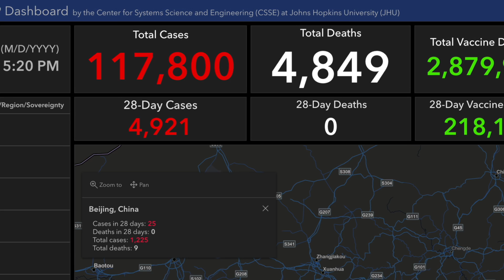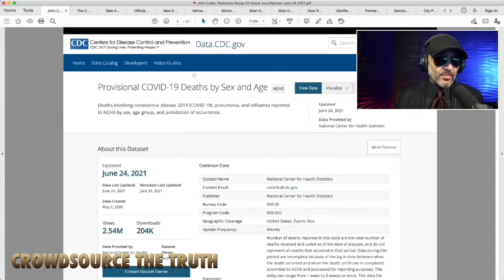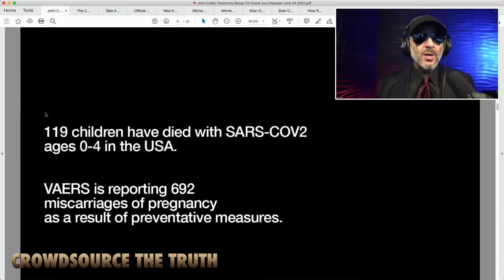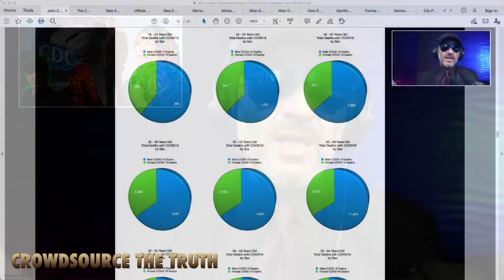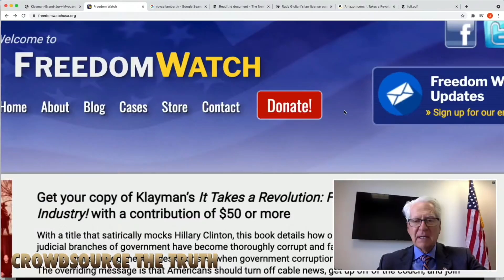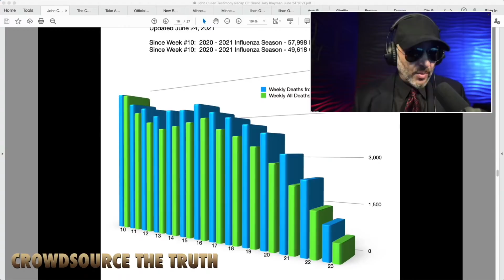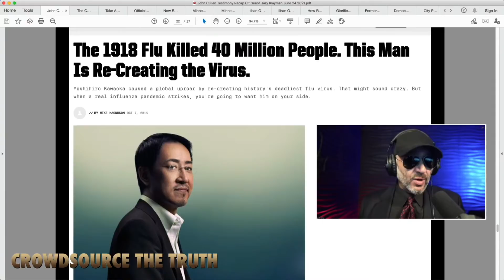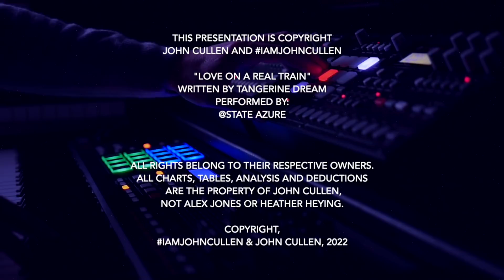John Cullen Testifies: Expert Witness Grand Jury testimony w/ Larry Klayman and Jason Goodman